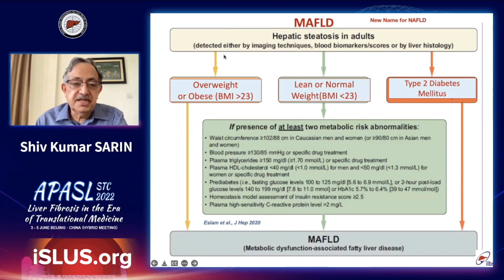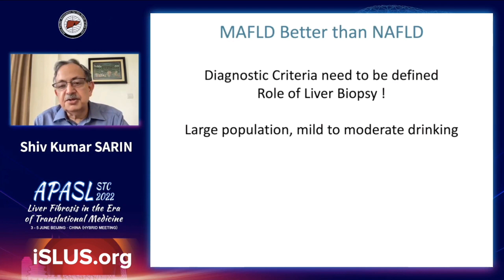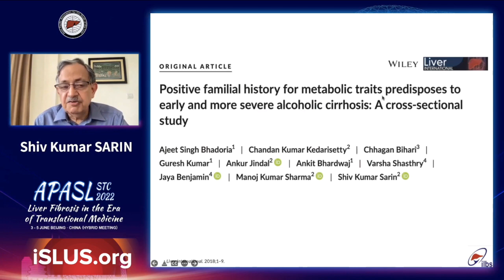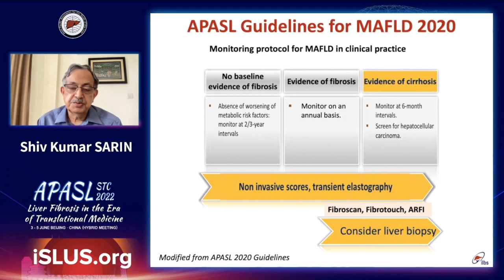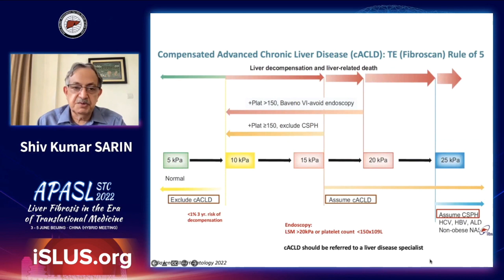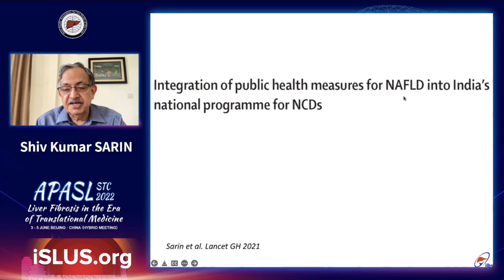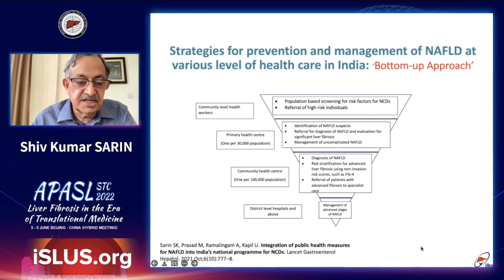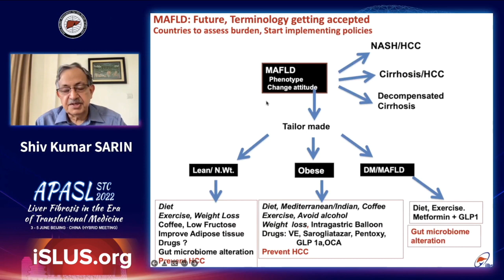NAFLD or MAFLD...explained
In liver disease the terms NAFLD and MAFLD are thrown around and most don't know the difference between the two.  Dr Shiv Kumar explains during a virtual APASL "Liver Fibrosis in the Era of Translational Medicine" talk.